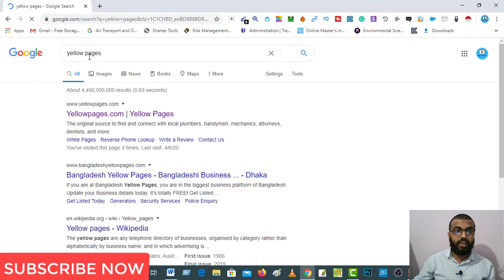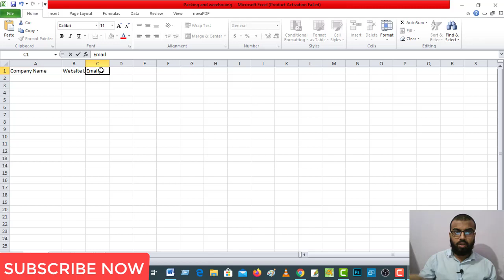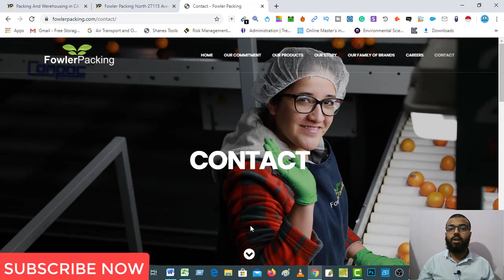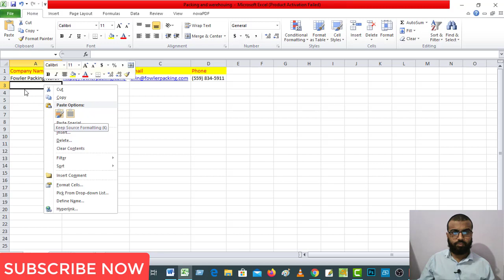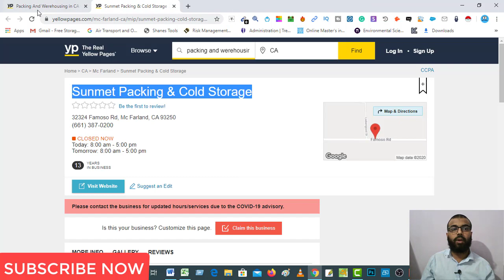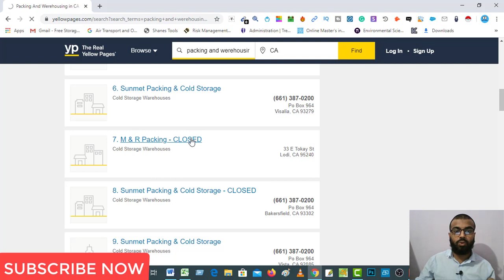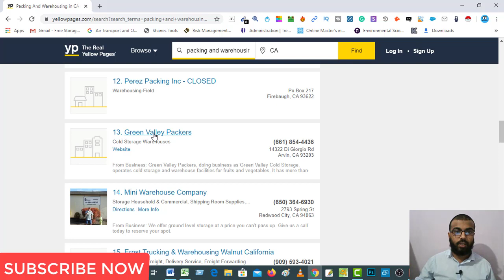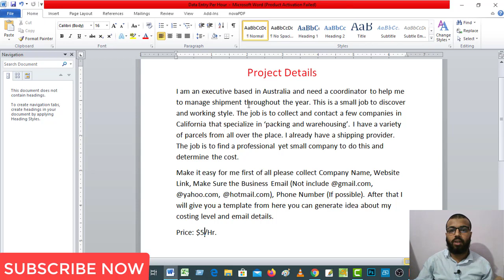Online Data Entry Work 2020 | Best Tutorial For Beginner | How to do Data Entry Jobs |ডাটা এন্ট্রি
Welcome Friends,
This video I am going to show how to do an easy data entry job online. Online Data Entry Work 2020 | Best Tutorial For Beginner | How to do Data Entry Jobs |ডাটা এন্ট্রি

freelancing